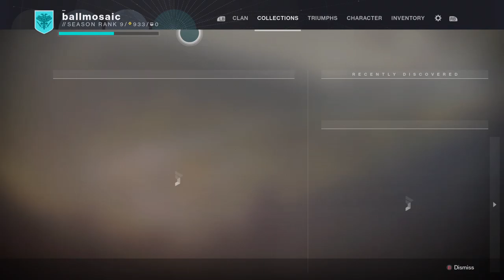Destiny 2 [Old] Daily Quest [7-30-2020]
Old mission , newer weapons, fewer deaths.
Trying to get the hang of it.